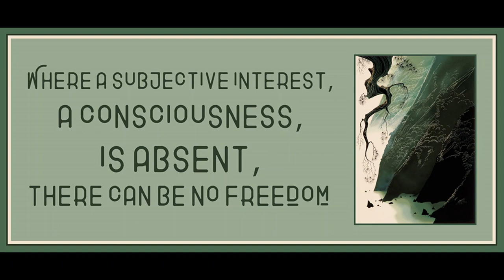Lecture 1 from History and Freedom by Theodor Adorno